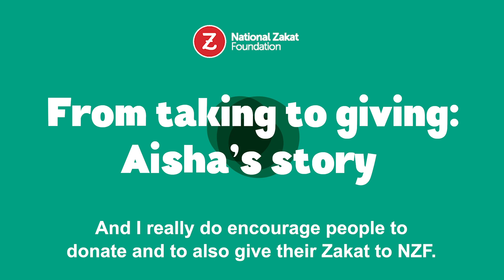From Taking to Giving - Aisha's Story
A year ago, Aisha approached NZF for help. With mounting debt and two young sons to care for, she was struggling to meet the bills.

But 12 months later, your Zakat has completely transformed Aisha’s life.

Now, she’s a Zakat Payer with a stable job, and she’s decided to give her Zakat through NZF.  Aisha is living proof of what happens when we distribute Zakat locally and effectively.